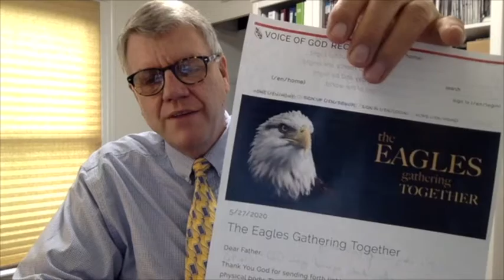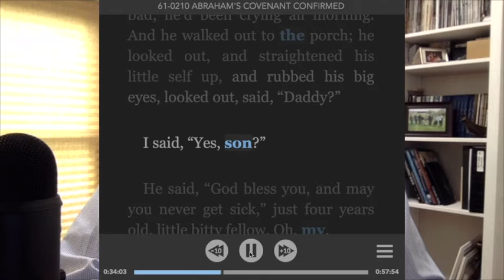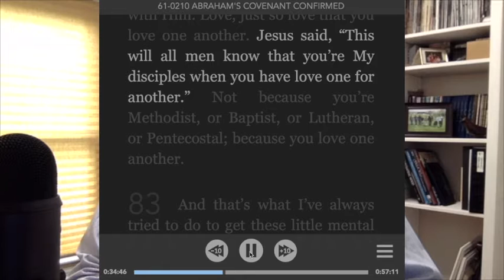ROM 27 Mai 2020, Vulturii Se Adună Împreună, Scrisoarea De La Fratele Joseph Branham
What we believe.
Hear brother Joseph Branham, the prophesied son & successor of William Branham . Brother Joseph proclaims the Message of the hour, is Thus Saith the Lord every Tape and everything on all the Tapes and the Tapes are our Absolute. He has been pastor of the Branham Tabernacle Church in Jeffersonville Indiana, since Sunday September 6, 2015.

Complete recordings are now archived in other foreign languages on Sierra Vista Fellowship . We are committed to putting our Pastor Brother William Marrion Branham back in your pulpits worldwide. We encourage you to keep watching for service schedules. Make your home a Tape Church! Thank you for visiting us today, may the God of our prophet the Lord Jesus Christ bless and keep you till we meet.